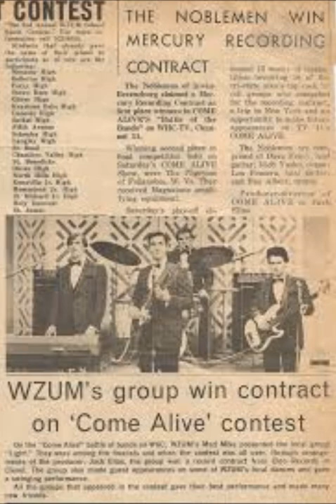WZUM early 1972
WZUM commercials, dj comments, station Ids - early 1972